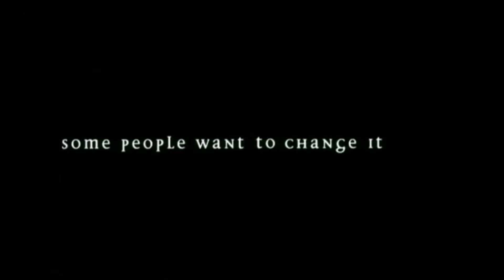ЭФФЕКТ БАБОЧКИ // XXXTENTACION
21 savage type instrumental 2017, xxxtentacion type instrumental 2017, future type instrumental 2017, 21 savage type beat, drake type beat, xxxtentacion type beat,
808 mafia, tm88 type beat, southside type beat, free southside type beat, mask off type beat, bad and boujee type beat, beats 2017,free beats instrumental,